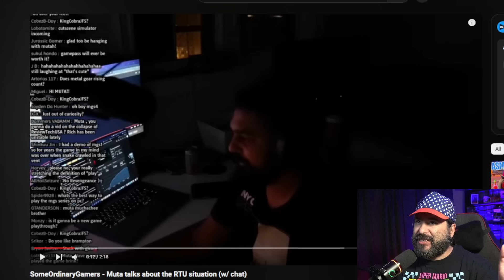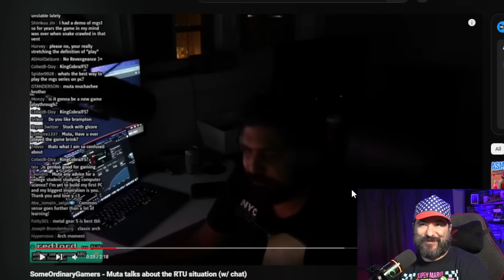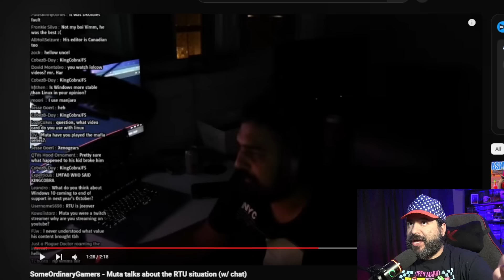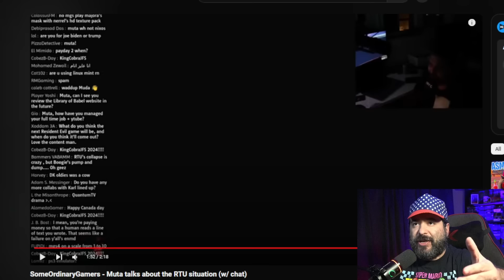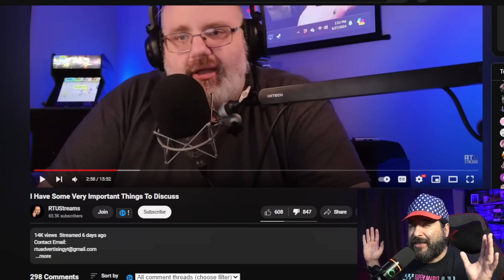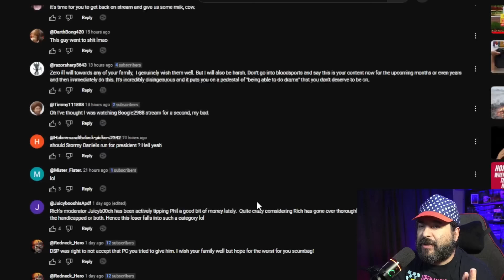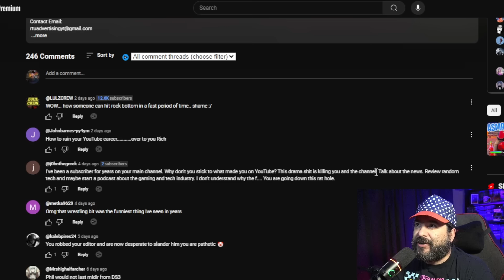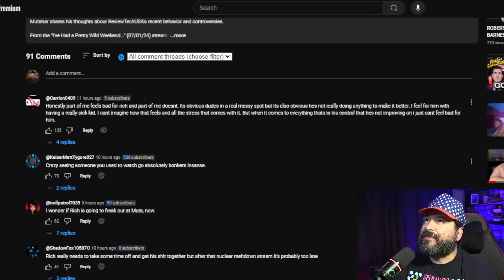Muta from SomeOrdinaryGamers Buries ReviewTechUSA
In a recent live chat, someone asked Muta from SomeOrdinaryGamers his thoughts on ReviewTechUSA's collapse as a content creator. Muta didn't hold back. He shared that initially, after the JKB situation where Rich fired his editor, he felt bad for Rich due to personal issues with his family. However, over the last 3 or 4 months, Muta noted that Rich seemed to lose it, leading to his downfall.

Rich's own livestreams are now getting immensely dislike bombed, and his comment sections are filled with roasting. Muta went on to say he doesn’t understand how ReviewTechUSA could watch DSP and try to roast him when DSP Gaming is less of a lolcow than ReviewTechUSA. It's clear that ReviewTechUSA's reputation is taking a major hit, and Muta's candid thoughts highlight just how far Rich has fallen.